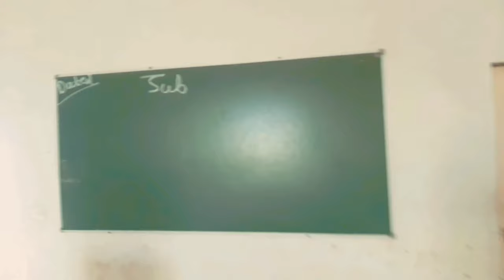My ACE College 🤩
I am using this instrument

Camera canon 200d:‐

2nd camera canon 90d:‐

50mm Lens:‐

Camera Tripod:‐

Tripod for mobile:‐

I hope enjoying this video 🤗

Thanks you so much for